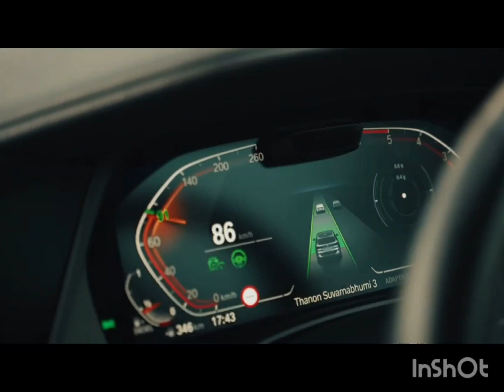BMW G05 Driving Assistance Professional Retrofit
📣BMW G05 Driving Assistance Professional 📣

Its a collaboration for customer at overseas retrofit from scratch full Original Driving Assistance Professional. Most wanted feature like Lane keeping with steering assist plus active cruise control ( Self-Driving ).
Also Safety feature Full angle collision with braking intervention 👍👍
Suitable for all G series and Some F series BMW ya. 😊